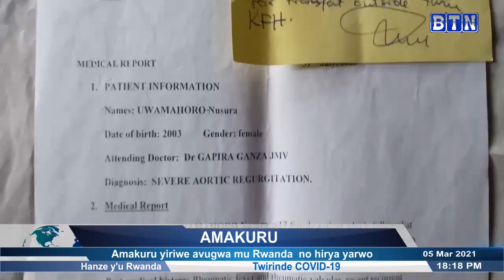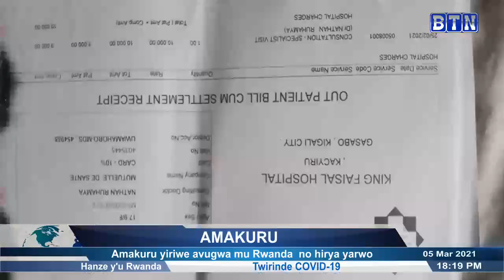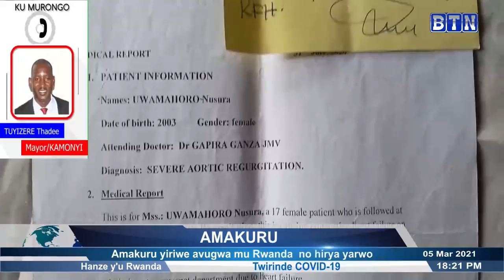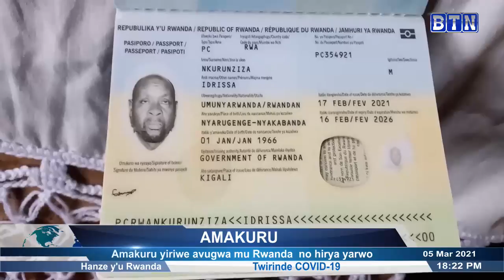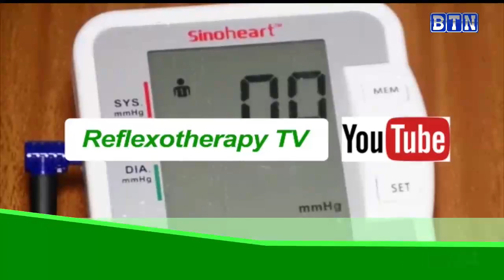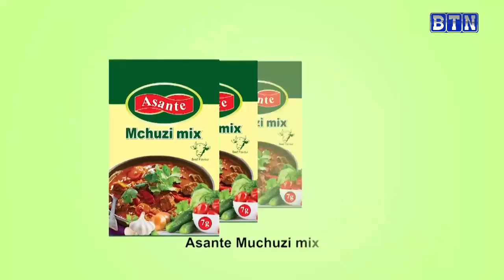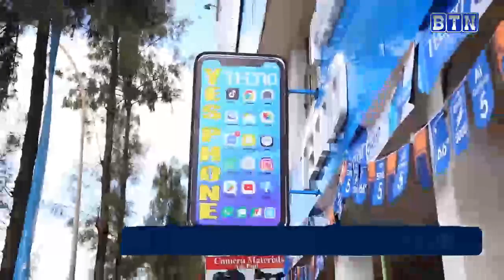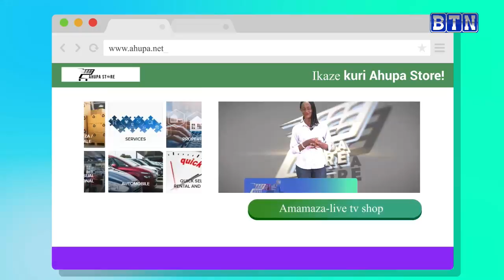AMAKURU YA SAA 18H 5/03: Bishop yasobanuye uko yakoze operation yo kuzana Rusesabagina mu Rwanda